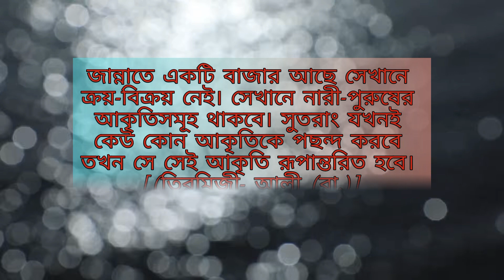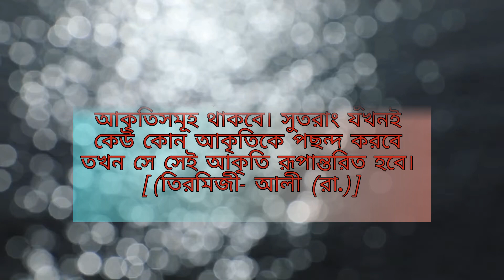muhammadsaw, muhammadﷺ , মুহাম্মদ_সাঃ, স্বর্গের_আলো ,স্বর্গের_বানী